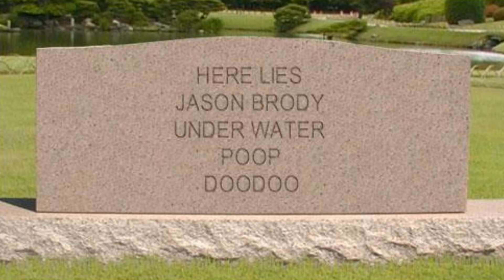Jason Brody goes Diving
jason visits the deep.